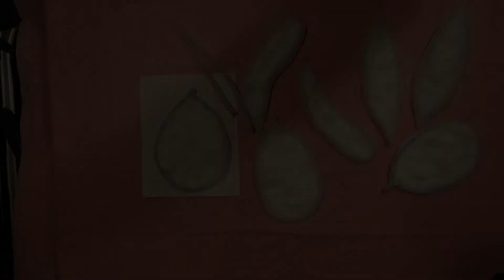Conejito centro de mesa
Materiales
1 maceta
8 limpia pipas blanco
1 bolsa de algodon
1 chopstick
1 par de ojitos
2 pinceles uno de cerda fina y
   uno grueso
2 pinturas acrilicas blanca y
   negra
  tijeras
  pistola de cilicon
  papel blanco
  resistol